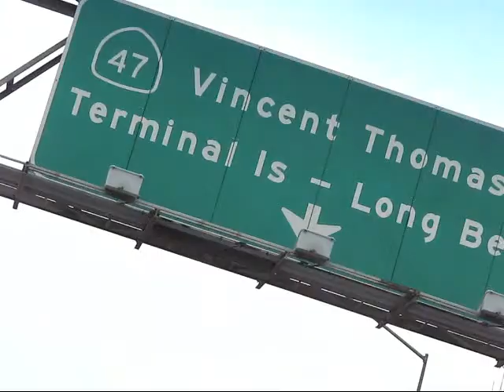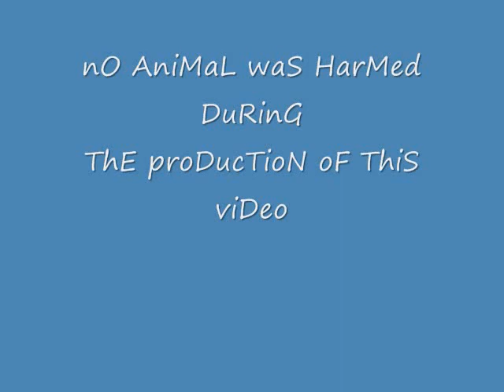tHe DriVe 2 LonG beAcH 2-15-9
for no one the beatles